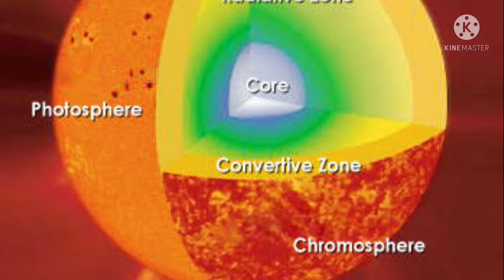ภารกิจใหม่ ยานอวกาศของ NASA สัมผัสดวงอาทิตย์ได้สำเร็จ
สวัสดีครับผมนาย  yP อีก แล้วนะครับคลิปนี้ผมก็จะพาท่านผู้ชมเดินทางไกลกันไปถึงดวงอาทิตย์เลยนะครับวันนี้ออกไปนอกอวกาศกันบ้างนะครับ
เรื่องของเรื่องก็คือมีข่าวเกี่ยวกับการประสบความสำเร็จครั้งใหม่ของนาซ่านะครับที่ส่งยานสำรวจเข้าไปในชั้นบรรยากาศของดวงอาทิตย์ได้สำเร็จนะครับก็คือเข้ามาในชั้นบรรยากาศเลยนะครับไม่ได้วนอยู่รอบๆนะคับ  แต่การเข้าไปก็คือเป็นการโฉบเข้าไปนะครับแล้วก็ร่อนออกมานะครับสลับกันอย่างนี้เพราะว่าในชั้นบรรยากาศไม่มีแรงเสียดทานให้ยานอวกาศได้ลดความเร็วเพื่อที่จะชะลอตัวอยู่ข้างในเลยต้องใช้วิธีการบินโฉบเพื่อชะลอความเร็วและจะค่อยๆเข้าใกล้ไปเรื่อยๆนะครับในตอนนี้ก็อยู่ในชั้นโคโรน่านะครับสลับกับชั้นบรรยากาศภายนอก
ซึ่งที่ชั้นโคโรน่านี่เองนะครับมีอุณหภูมิสูงกว่าที่พื้นผิวของดวงอาทิตย์หลายร้อยเท่าเลยนะครับและนี่ก็เป็นอีกปริศนาหนึ่งที่ภารกิจในครั้งนี้จะพยายามไขออกมาให้ได้

และดวงอาทิตย์นี้ไม่ได้มีพื้นผิวเป็นของแข็งแบ่งกันชัดเจนเหมือนพื้นผิวบนโลกนะครับชั้นต่างๆของดวงอาทิตย์เป็นกลุ่มก๊าซหนาแน่นที่อัดตัวกันกลายเป็น plasma ร้อน

การประสบความสำเร็จครั้งนี้นะครับก็ได้ค้นพบสิ่งใหม่ๆมากมายนะครับอย่างเช่นชั้นบรรยากาศของดวงอาทิตย์นะครับไม่ได้เป็นทรงกลมดิ๊กนะครับมีรอยย่นมี เว้าไม่ได้ราบเรียบเหมือนหย่างลูกโป่งนะครับ

ยานอวกาศที่ทำภารกิจในครั้งนี้คือยาน  parker solar prob นะคับ และแน่นอนครับปัจจุบันยานลำนี้เป็นยานที่เข้าใกล้ดวงอาทิตย์ได้มากที่สุดและยังเป็นยานที่สามารถทำความเร็วได้มากที่สุดอีกด้วยก็คือ 586864 กิโลเมตรต่อชั่วโมง

และในขณะนี้ยานก็เข้าใกล้ดวงอาทิตย์มากขึ้นเรื่อยๆเพื่อสำรวจศึกษาองค์ประกอบต่างๆของดวงอาทิตย์และถ้ามีข่าวคราวอัพเดทอะไรเพิ่มเติมผมจะรีบนำมาเล่าให้ทุกท่านได้รับชมรับฟังกันเลยนะครับและก็ฝากกดไลค์กดติดตามด้วยนะครับผมถ้ามีข่าวอะไรมาใหม่ๆจะได้รับทราบได้ทันทีนะครับสำหรับคลิปนี้ก็ต้องขอตัวลาไปก่อนไว้พบกันใหม่คลิปหน้าสวัสดีครับ.
พูดคุยกับพวกเราเพิ่มเติมได้ที่ Facebook Fanpage💖👇👇👇